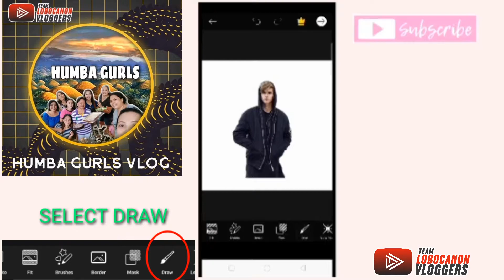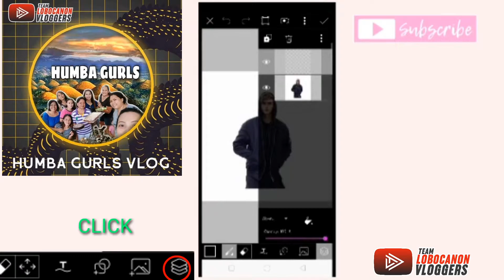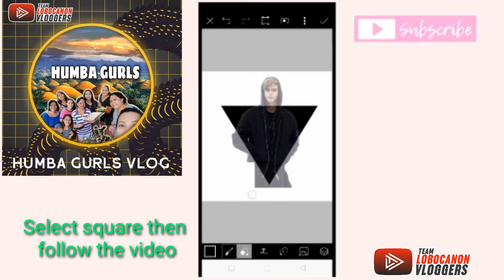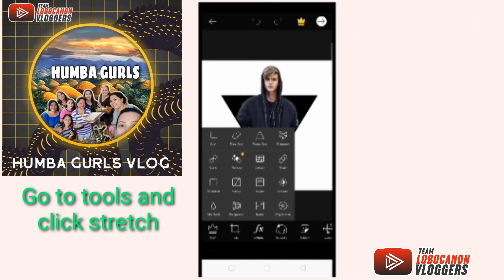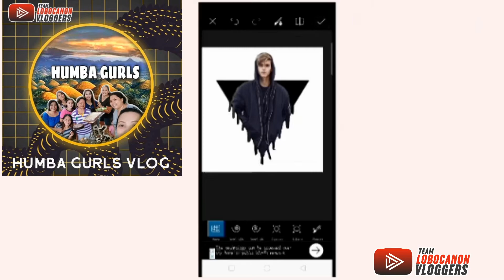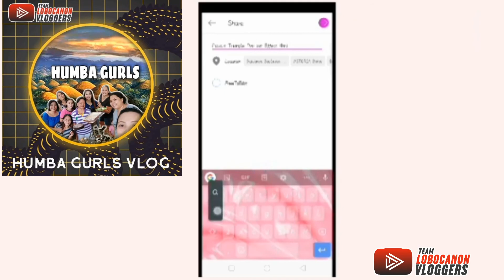HOW TO EDIT TRIANGULAR POP OUT EFFECT ON PICSART | EASY TUTORIAL